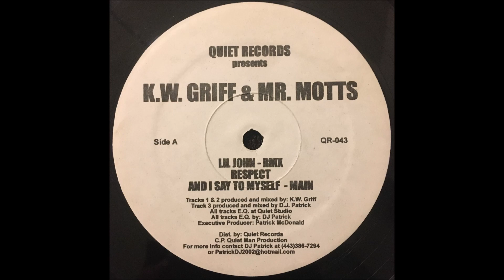KW Griff & Mr Motts - And I Say to Myself